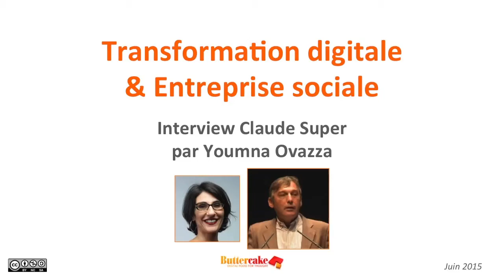Transformation digitale et Entreprise sociale: interview Claude Super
Aujourd’hui le « social » est à la mode, et les pratiques collaboratives deviennent des références de management (« entreprise libérée ») et même des modèles économiques (« consommation collaborative »), du moins selon les médias et les porte-paroles de ces sujets.
Qu’en est-il réellement dans les entreprises ? Quelles sont les pratiques collaboratives qui fonctionnent vraiment, à l’heure de la transformation digitale qui est censée concerner toute l’économie ?

Analyse et discussion avec Claude Super.